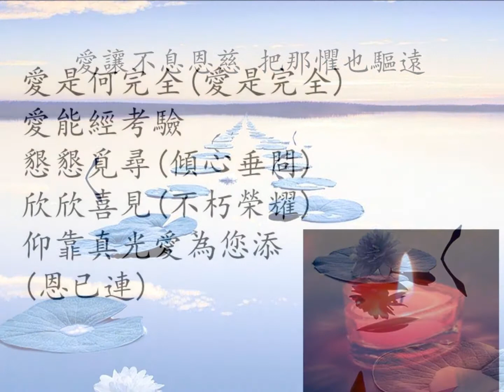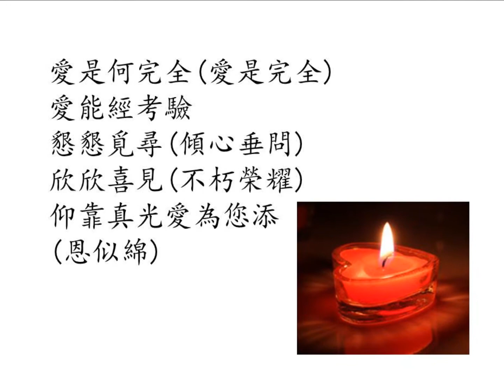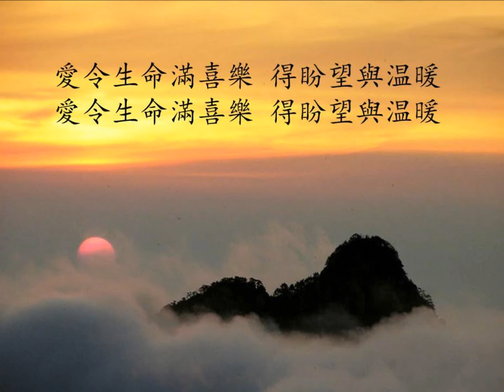福音金曲 愛是何完全(笑傲江湖/粵)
愛是心內泉源    愛歷困境不迷亂
愛是忍耐包容    凡事虛己自檢

愛讓真理成全    永恆救恩已呈現
愛讓不息恩慈    把那懼也驅遠

愛是何完全    (愛是完全)    愛能經考驗
懇懇覓尋   (傾心垂問)    欣欣喜見    (不朽榮耀)
仰靠真光愛為您添    (恩已連)

愛在心裡永留存    愛念決不虧損
愛令生命滿希望
得赦罪勝挑戰

仰靠真光愛為您添    (恩似綿)

愛令生命滿喜樂    得盼望與温暖

金句:  愛裡沒有懼怕，愛既完全，就把懼除去。
(約翰一書 4:18)